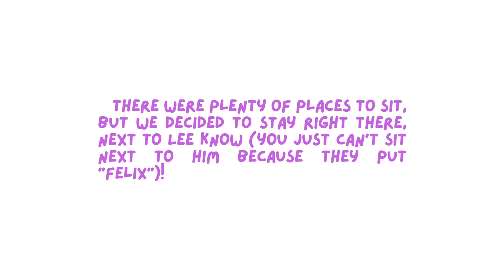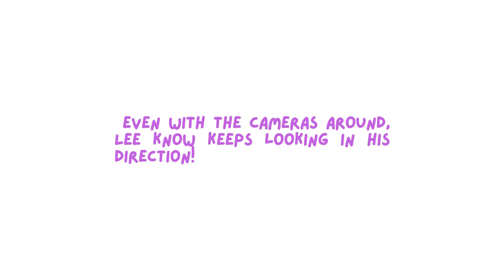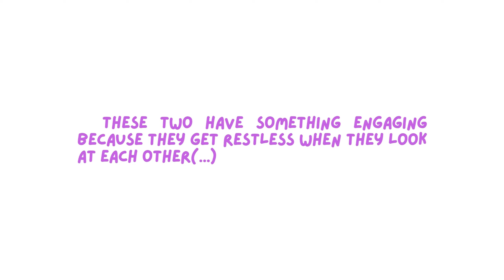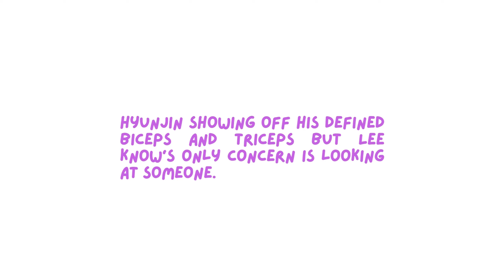STRAY KIDS went camping and what could happen between MINSUNG?! [Analysis]